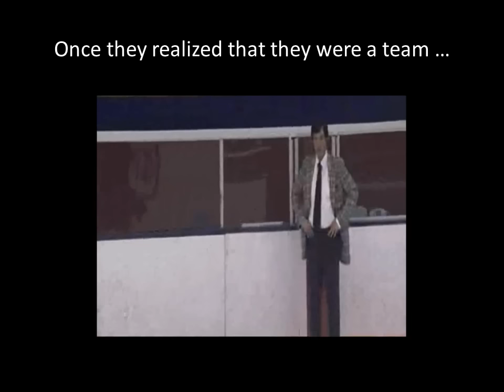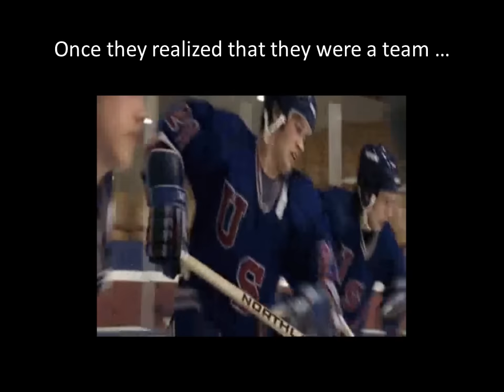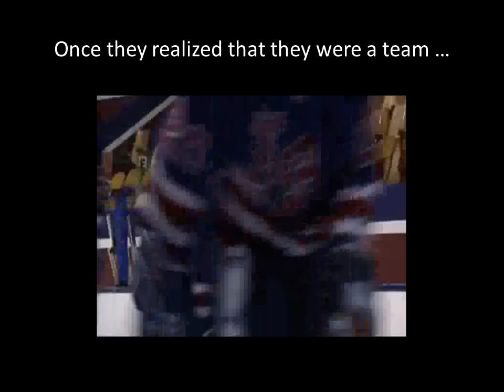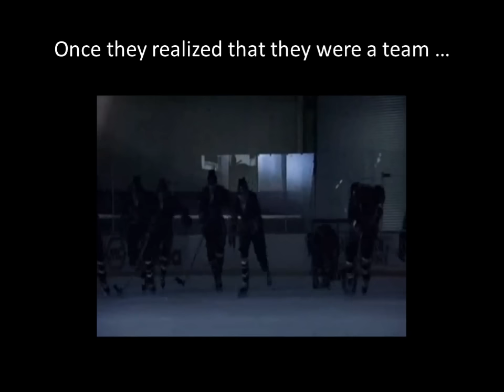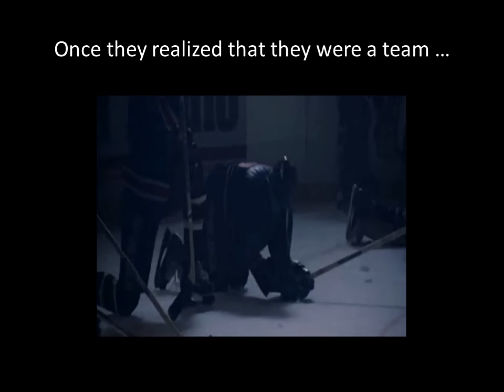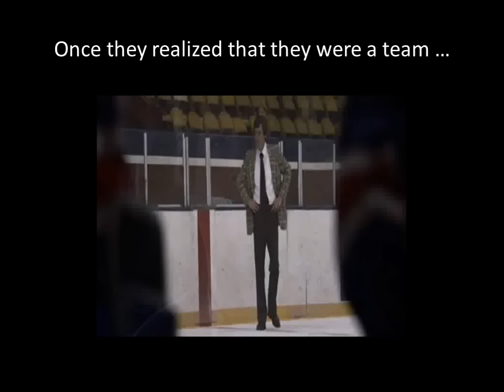From Common to Uncommon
"There's no 'I' in team" is a saying most anyone who has ever played an organized sport has heard.  The 1980 US Olympic Hockey Team had to learn that the lesson on their way to greatness.  This video which consists of three videos found on YouTube  attempts to show the viewer the importance of understanding the concept of team - which is something applicable to not only sports teams but also to your work and your family.  A man who aspires to be a servant and not focus on himself will is on the path to become an uncommon man.